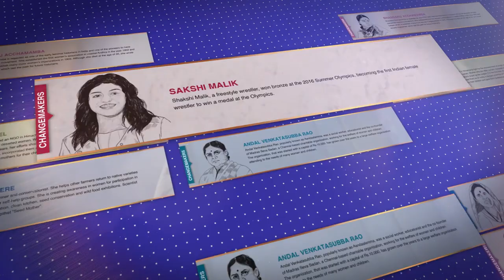How Ayushman Bharat Yojana is benefitting India's Nari Shakti...Find out in this video!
With the launch of Ayushman Bharat Yojana, nearly 50% of beneficiaries are women. In this video, have a look at how the initiative is benefitting the women and the poor of the country.